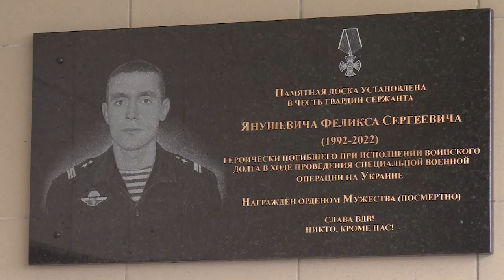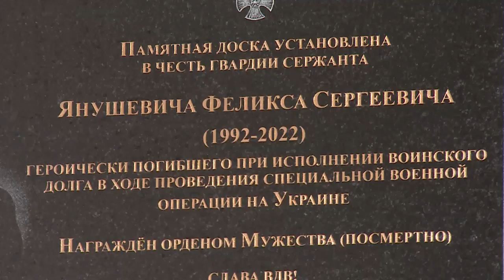Мемориальная доска в память щёлковце Феликсе Янушевиче установлена на фасаде дома, где он жил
Мемориальная доска в память о погибшем в ходе спецоперации щёлковце Феликсе Сергеевиче Янушевиче установлена на фасаде дома, где он жил. С этой инициативой выступил глава округа Андрей Булгаков.